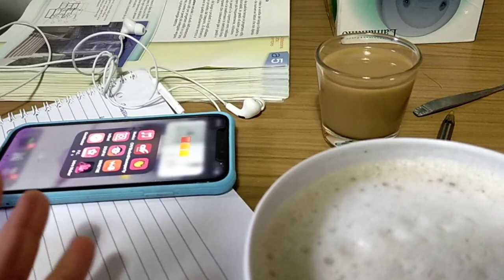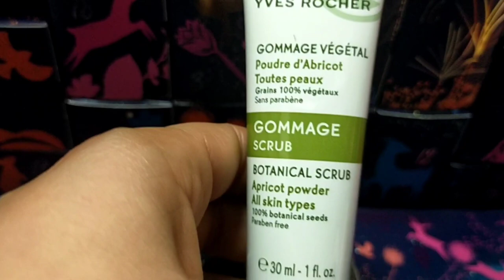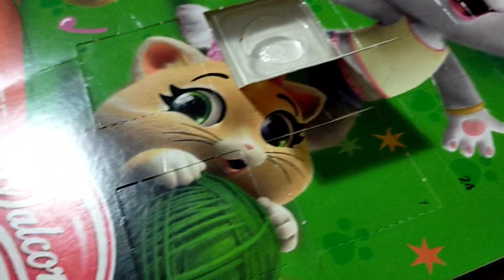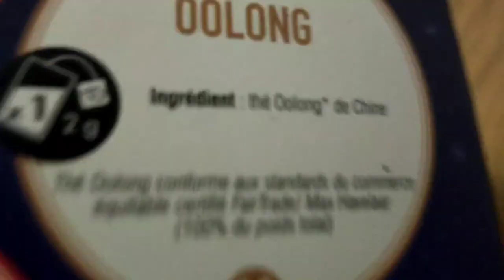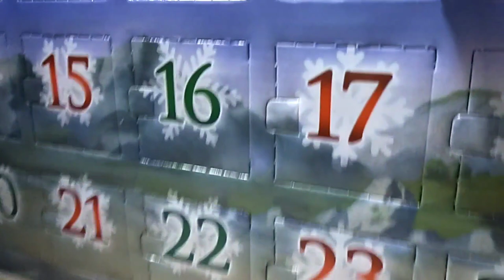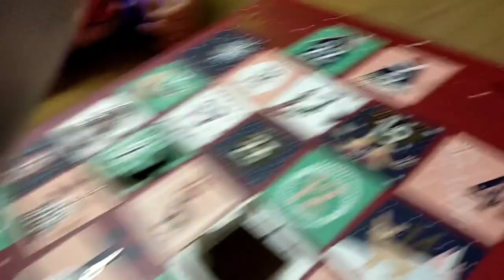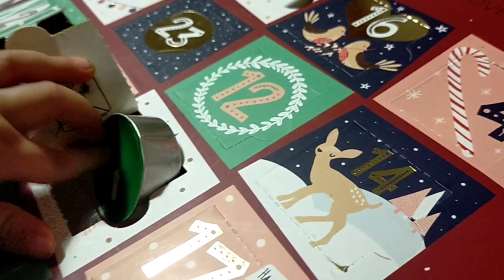🎄 VLOGMAS 11 🎄 UNA GIORNATA CASALINGA 😊 CAPPUCCINO FATTO IN CASA ☕